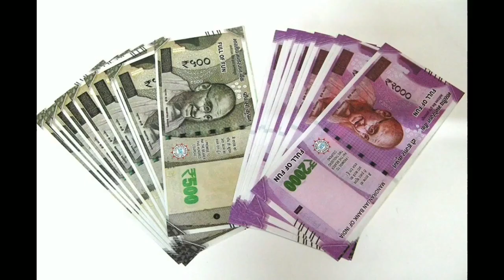2 November loan moratorium me kya honga court me ? Loan moratorium 3.0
2 November loan moratorium me kya hua court me ?